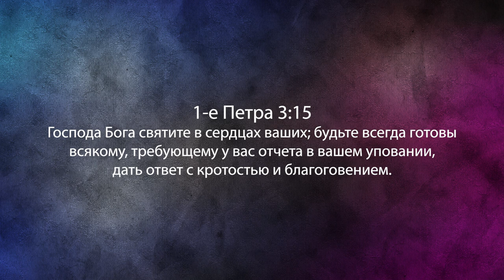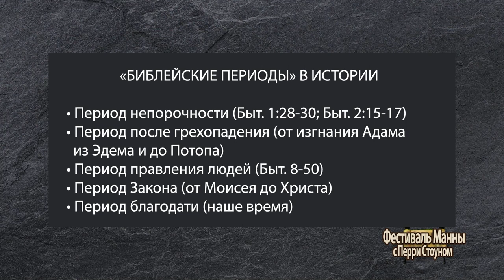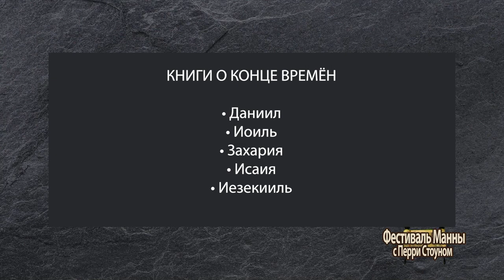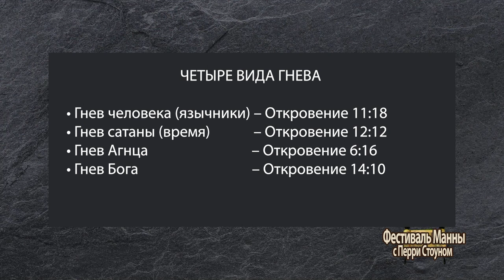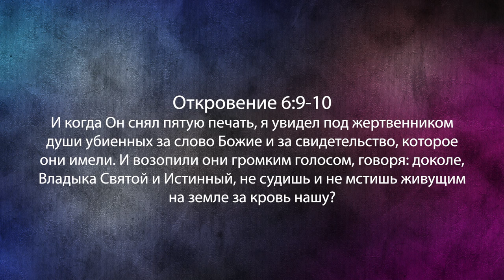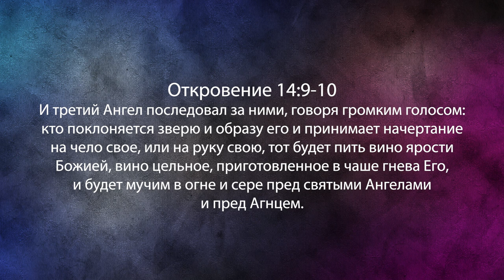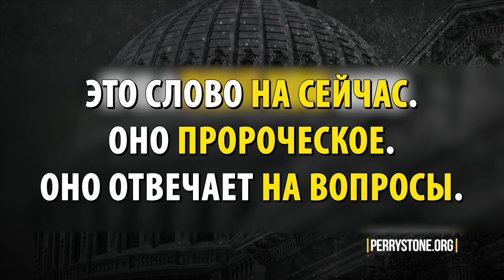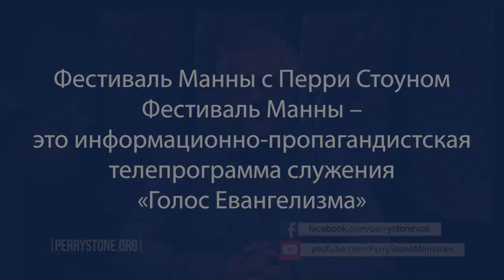КОНЕЦ ВРЕМЁН. ОТВЕТЫ НА СЛОЖНЫЕ ВОПРОСЫ. «Фестиваль Манны» (1099)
Учитель Перри Стоун делится интересным посланием. Оно называется «Ответы на вопросы о конце времён», на которые никто не отвечает.

Служитель рос в церкви полного евангелия. В общине было много ограничений. Это были вопросы морального плана. Много раз Перри спрашивали: «Почему ты не делаешь это?». На что ему приходилось отвечать: «Так не делают в моей церкви». Но он не мог объяснить, почему они не делали то или это. Прихожане церкви не знали основания подобных общинных запретов.

Вас тоже так воспитали?

Когда дело доходит до пророчеств Священного Писания и событий конца времен, нам нужно знать, что отвечать всякому, задающему нам вопросы.